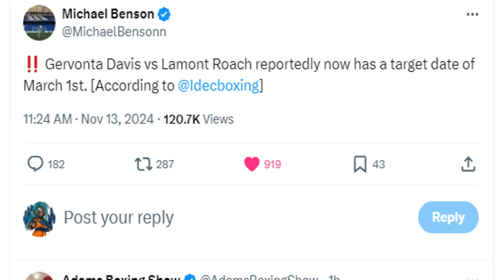GERVONTA DAVIS vs LAMONT ROACH POSTPONED AGAIN! Does Tank Need A "BETTER" Opponent?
Gervonta Davis vs Lamont Roach has a New Date, but is it even worth saving? Doc discusses!